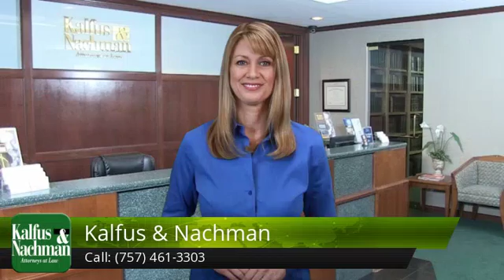Kalfus & Nachman Norfolk 5 Star Review - Personal Injury Hampton Roads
New Rating

At Kalfus & Knachman, doing our best for our clients is our goal with every case. Personal injury cases are never a pleasant experience for anyone. We approach every case with our clients best interests in mind. Keeping the client informed, educated as to the options and providing the best legal representation possible is the best way to do that. Reviews like this one help to let us know that we got it right.}

        The attorneys at Kalfus and Nachman were honest at every step of the way while positioning my case for trial. My attorney, Christopher Jacobs kept me informed and was aggressive in court. He obtained a good outcome for me.

        Kalfus & Nachman
        870 N Military Hwy #300
        Norfolk VA
        23502

Areas of practice:

Personal Injury
Social Security Disability
Wrongful Death
Automobile Accidents
Defective Products